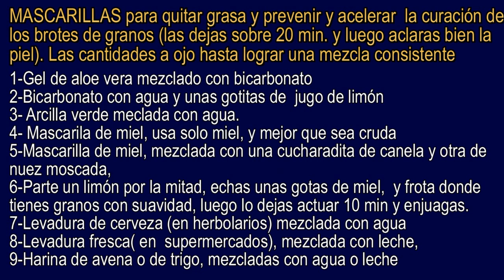TRUCOS RAPIDOS PARA ELIMINAR EL ACNE. QUITAR GRANOS RAPIDAMENTE CON REMEDIOS CASEROS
ADIOS A LOS GRANITOS! Como quitar el acné .
QUITAR GRANOS DE LA CARA RAPIDAMENTE-CON REMEDIOS CASEROS MUY EFECTIVOS
Trucos caseros para eliminar acne, granos, y espinillas y evitar que salgan, Cuidados para una piel grasa